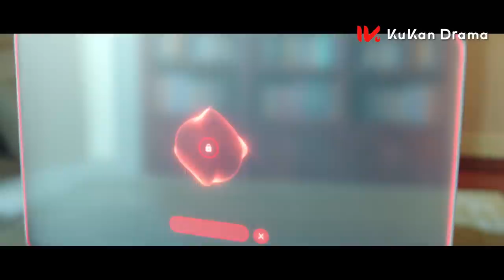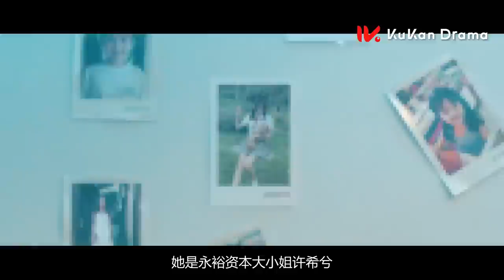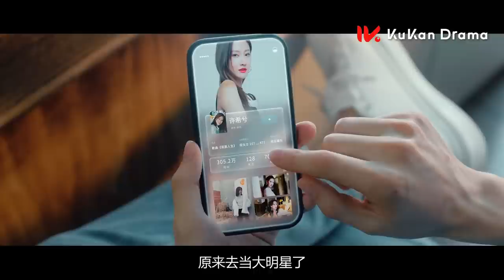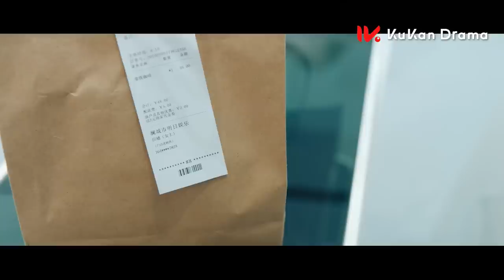【2023都市甜爽愛情劇】《為你逆光而來 LOVE OF REPLICA》EP02：替身千金VS忠犬保鏢的豪門懸戀 極限拉扯曖昧滋生 | 曹佑寧 余玥 | Multisub | KUKAN Drama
《為你逆光而來 LOVE OF REPLICA》都市甜爽愛情劇
主演：曹佑寧、余玥、吴昊泽、涂冰、张冠森、王姝允

大小姐“許希兮”（餘玥 飾演）從昏迷中甦醒失去記憶，對保鏢路靳言（曹佑寧 飾演）一見傾心，卻得知自己並不是真的許希兮，而是長相相同的安悅，安悅在調查真相過程中發現了更多驚人秘密。而路靳言作為保鏢也暗藏陰謀，二人在懷疑與曖昧間掙扎，重重危機下堅守彼此相濡以沫，上演保鏢與雙面少女的專屬浪漫。